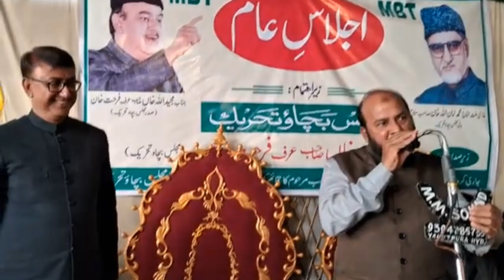MBT Workers ki meeting Hayath Function Hall Talab katta Bhawani nagar me Munaqad huwi